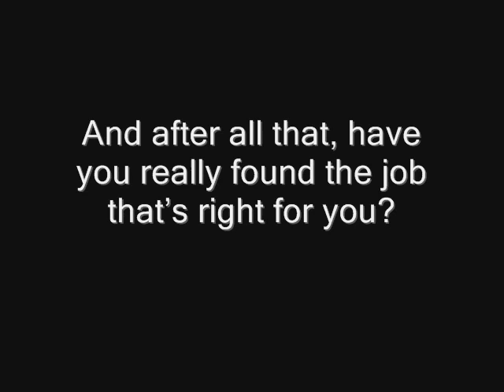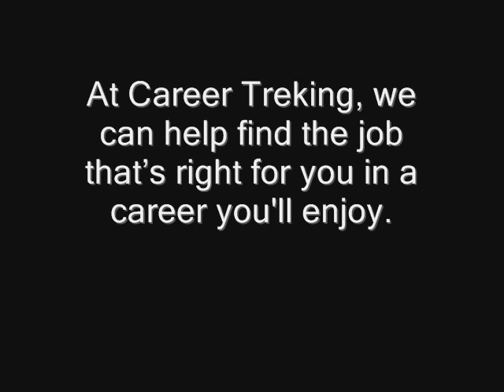Career Treking: Face The Fear!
for more information.

Career Treking is a customized career-coaching service specializing in college grads and young professionals. They identify each client's strengths and work with them to identify and successfully land the job that is right for them.